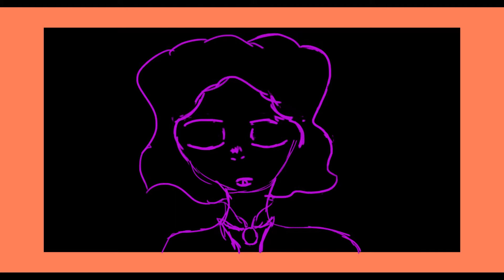DrugsPMV/AMV WIP (Read Description)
I'm soooooo proud of this! I'm learning guys! There's lip syncing and a new character and it's just arhgs! I'm soooo happy with this! Good news is I'm making a lot of progress very quickly, so hopefully it should  be done before the year is over. (Hopefully.) Anyway, this is probably the  last you're gonna see of me until I finish this or my other PMV that has been in the works for a while now.

Peace!

(I know the audio is messed up. )